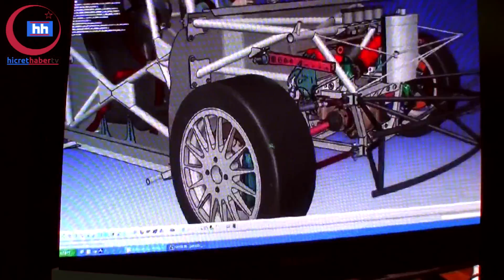AVİTAŞ MOTORSPORT MÜSİAD FUARINDA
AVİTAŞ TÜRKİYENİN İLK YERLİ YARIŞ OTOMOBİLİNİ YAPTI